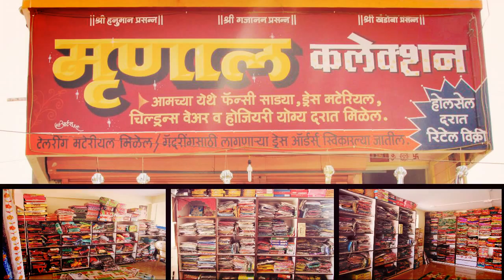Mrunal Collection - Mapus.in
Fancy Sarees, Dress Materials, Kids Wears, Hosiery Clothes in Reasonable Rates Also Tailoring Materials and  Drapery Clothes Available in Wholesale Rate.